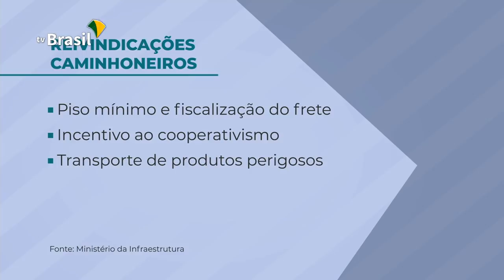Governo anuncia crédito de R$30 mil para caminhoneiros e investimentos em rodovias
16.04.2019 - O governo vai criar uma linha de crédito para a categoria e também investir em melhorias de várias estradas pelo país. Vão ser liberados R$ 2 bilhões para melhorias de estradas e conclusão de obras.